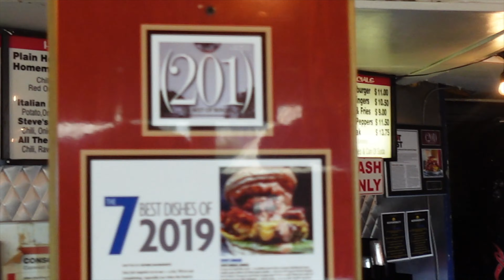VLOG: I'M LOSING it + NEW HAIR CUT + BEAUTY STANDERS + SELF-CONFIDENCE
In this raw and unfiltered vlog, I take you through a rollercoaster of emotions as I go to get my hair done with the hopes of feeling more beautiful and confident. Little did I know, it would turn into a day of unexpected disappointment. I share my feelings of sadness, self-doubt, and how I sometimes use my external appearance to boost my self-esteem.

Life isn't always filled with rainbows and happiness, and in this video, I open up about one of those challenging days. I believe it's essential to be real and share our low points too, as it's all a part of the journey to self-discovery and growth. It's okay to have off days; what matters is how we overcome them.

But the day takes a positive turn as we attend my fiancé's white coat ceremony for nursing, celebrating his incredible journey into the world of healthcare. Join us as we experience the highs and lows, reminding ourselves that there's always a silver lining even on the toughest days.

Let's support each other through the ups and downs of life. 💕